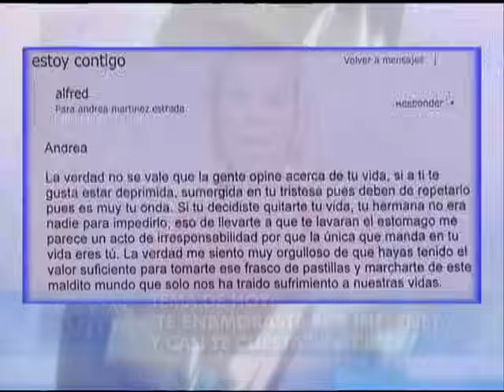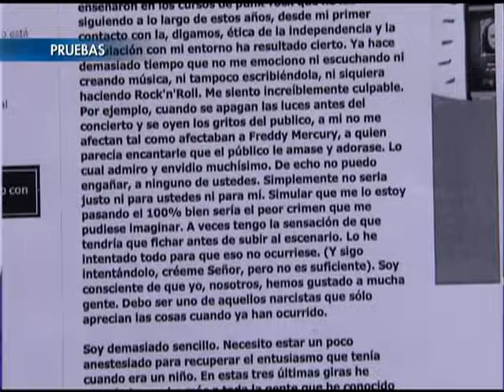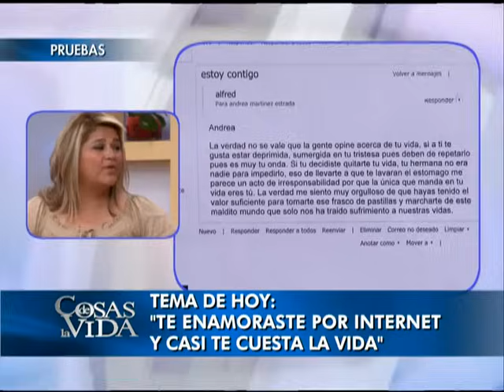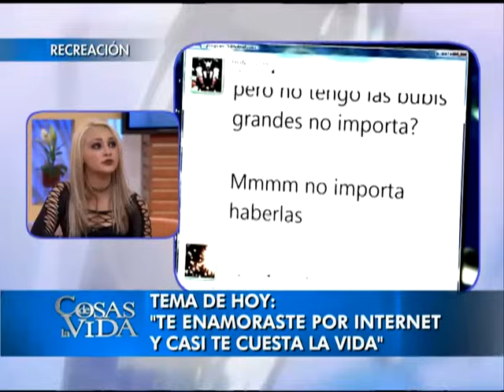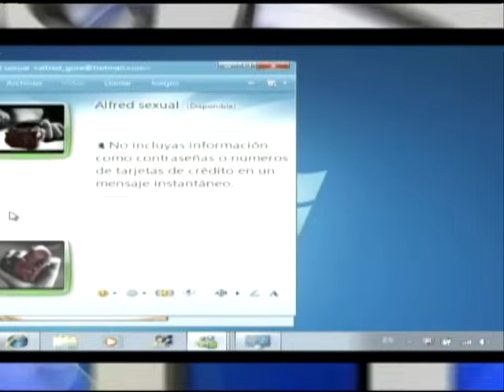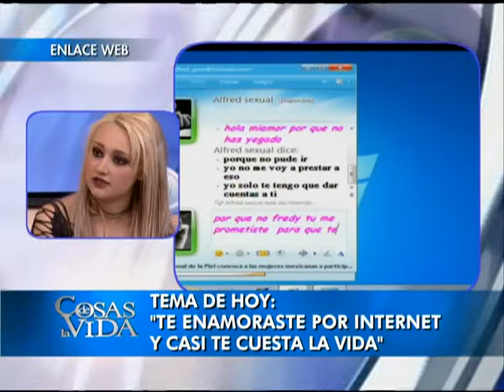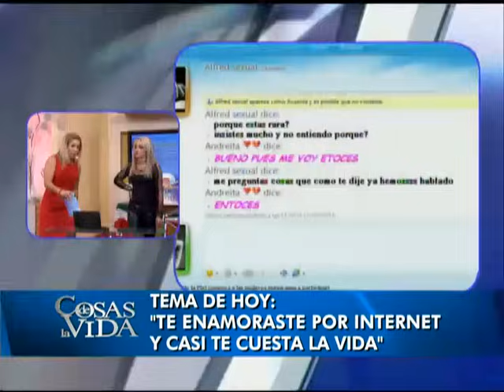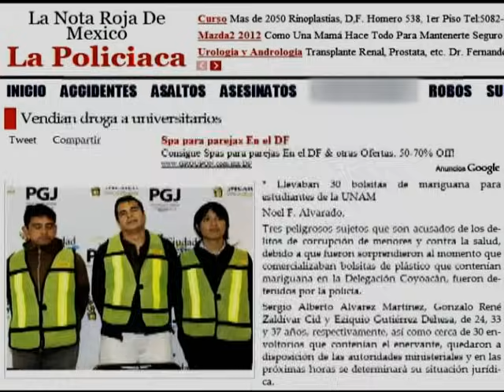Me enamoraste por internet y casi te cuesta la vida - Cosas de la vida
Lo que comenzó como un juego terminó en tragedia, Anaibys conoció a alguién por internet que abusó de ella.